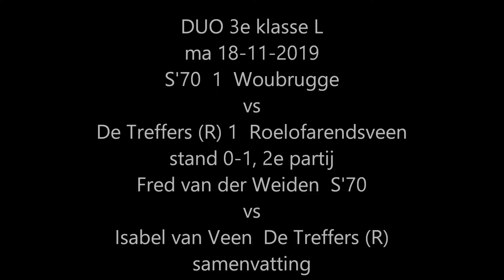Fred van der Weiden vs Isabel van Veen, samenvatting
S'70 1 - De Treffers (R) 4
Het DUO team van S'70 speelde op ma 18 november een belangrijke wedstrijd tegen De Treffers (R) 1 uit Roelofarendsveen. De Woubruggenaren moesten winnen om uitzicht te houden op promotie. De sterkste man van De Treffers, Wout van der Zwet, was een niet te nemen horde dus moesten beide DUO spelers, Fred van der Weiden en Tim Lunenburg, zien te winnen van Isabel van Veen en het dubbelspel moest een winnend punt opleveren.
In de eerste partij rekende Wout van der Zwet van de Treffers af met Lunenburg. De 2e partij, Fred van der Weiden (S'70) tegen Isabel van Veen (De Treffers) moest gewonnen worden maar Isabel ontpopt achter de tafel als hardhitter en is niet het varkentje wat willoos gewassen wil worden, integendeel. Kijk mee naar een samenvatting van deze boeiende vijfgamer waarin Fred en Isabel laten zien uit goed tafeltennishout te zijn gesneden. Fred leunt op zijn bh-swung en Isabel op haar fh-hit.
We weten inmiddels dat op 25 november j.l het duoteam van S'70 uit Woubrugge de kampioensvlag mocht hijsen na een 3-2 overwinning op Docos 4 uit Leiden. Gefeliciteerd en veel succes in 2020.